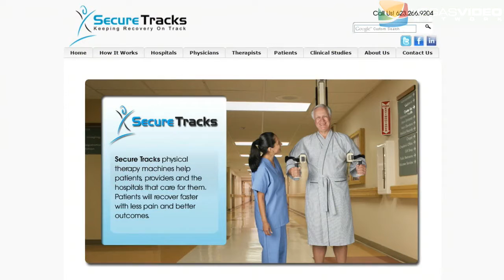A Look at Spanish Hills Wellness Suites IM #008